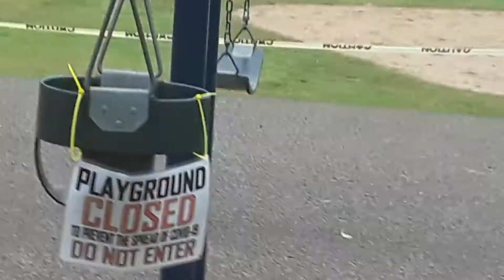Park closed! Kids are NO LONGER ALLOWED TO BE OR PLAY OUTDOORS EVER AGAIN! THIS IS CRAZY!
So why are BRAND NEW PLAY GROUNDS CLOSED? EXPLAIN THAT TO ME PLEASE! THIS PANDEMIC HAS DEFINITELY GONE 2 FAR!